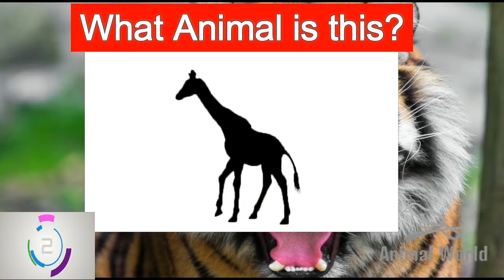What Animal is this?98% FAIL this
lets see how many will solve this 100%